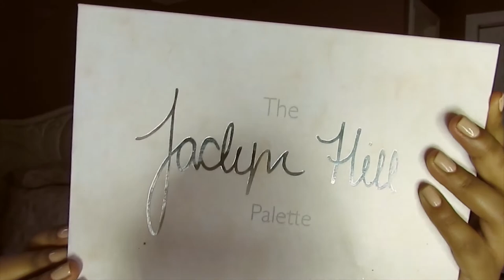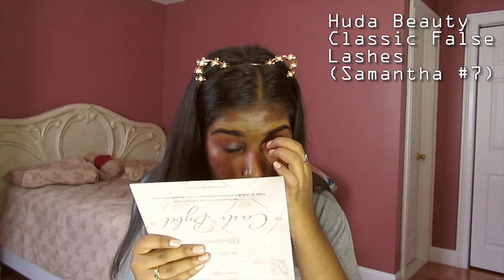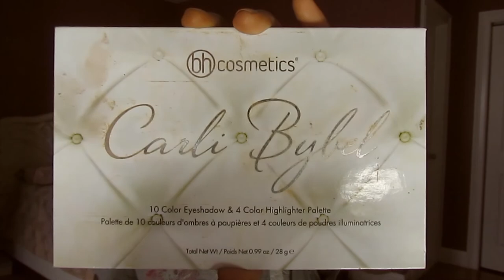GRWM! Special Event Glam Makeup Tutorial!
Hey, my lovelies. Long time no post. This tutorial is different from the rest because I use pigment for the first time on my channel. This pigment is extremely easy to work with and so pigmented. Plus in this video, I used makeup I know I can count on and trust won't make me look bad. As always thank you for all the support. X